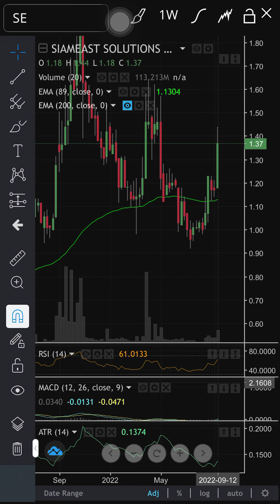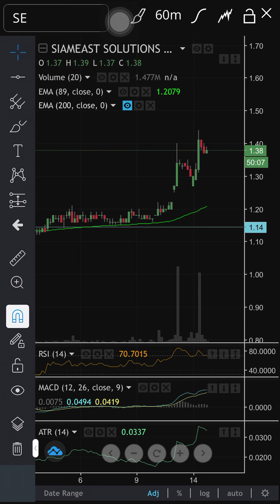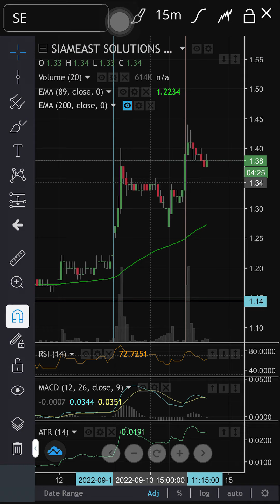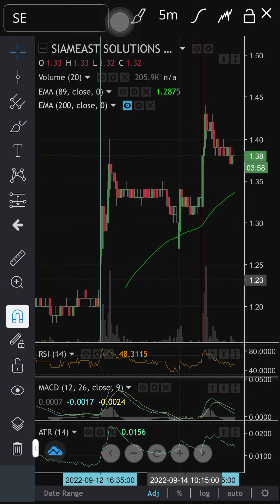เทคนิคการหาหุ้นซิ่ง Day Trade 1โวลลุ่มเข้า 2ราคายืนเส้น 89 3รอย่อเข้ากราฟเล็ก SL 2ช่อง 4ราคาต่ำ5บาท